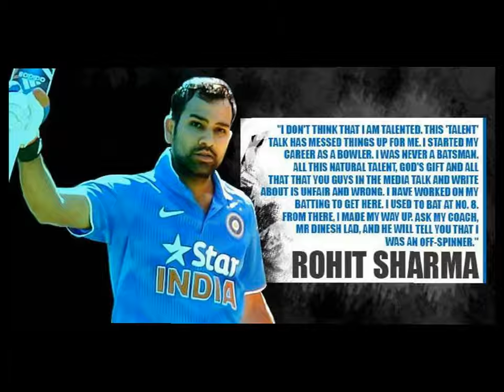Rohit sharma next indian captain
Rohit sharma next indian captain edited by abhinav tej palika